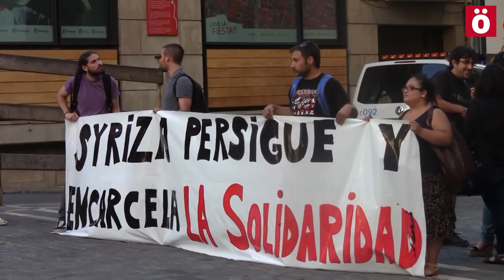Denuncian la represión contra la solidaridad con lxs migrantes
2 jóvenes de Iruñea detenidos en Tesalonica en el desalojo de un centro autogestionado de migrantes
Integrantes de la Caravana a Grecia y de Zabaldi, se encontraban preparando las próximas brigadas de este colectivo internacionalista al Estado heleno. El desalojo del centro autogestionado de Tesalonica se ha producido a primera hora de la mañana y se han producido numerosas detenciones, aunque al parecer no ha habido violencia policial y los detenidos se encuentran en buen estado. Los migrantes que se encontraban en la casa han sido trasladados a un CIE.